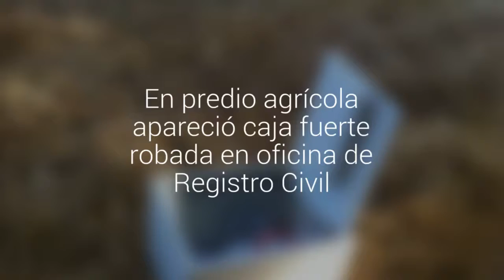En predio agrícola apareció caja fuerte robada en oficina de Registro Civil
La estructura fue forzada por los delincuentes que buscaban dinero. En su interior habían pasaportes y patentes.